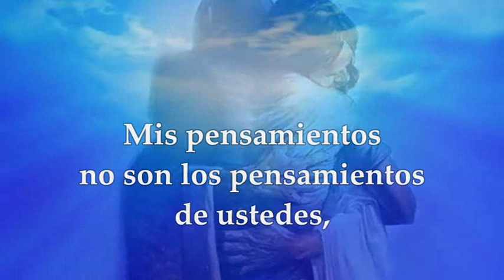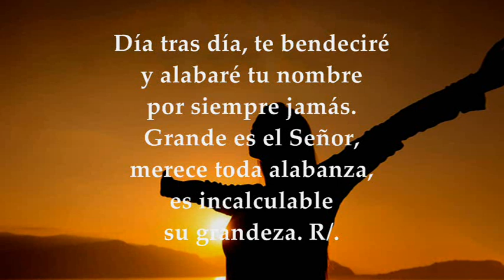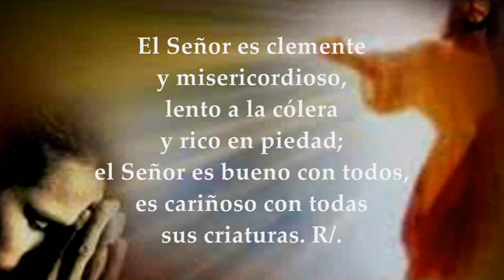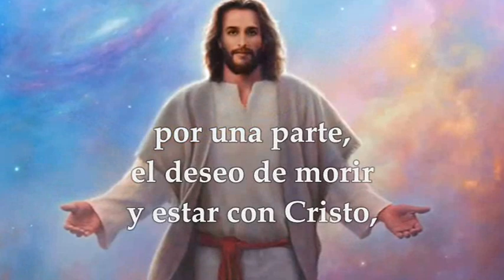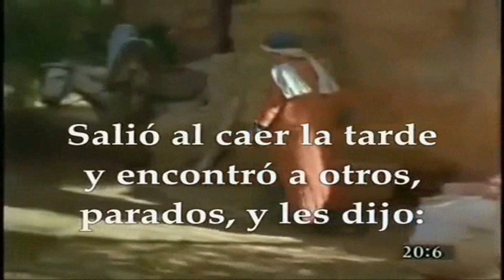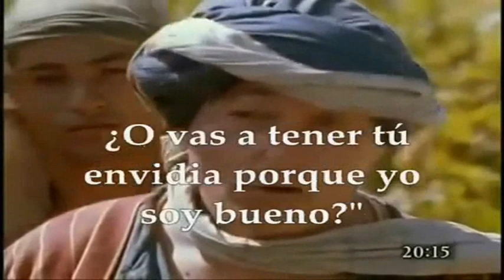LECTURAS Y EVANGELIO DOMINGO 24 DE SEPTIEMBRE DE 2023 | DOMINGO XXV T.ORDINARIO | MATEO 20, 1-16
EVANGELIO Y LECTURAS EUCARISTÍA DOMINGO 24 DE SEPTIEMBRE DE 2023 DOMINGO XXV SEMANA DEL TIEMPO ORDINARIO CICLO A.  Primera Lectura: Del libro Del libro del profeta Isaías Is 55,6-9 Salmo 144, 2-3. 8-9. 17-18 R/. Cerca está el Señor de los que lo invocan Segunda Lectura: De la carta del Apóstol San Pablo a los Filipenses 1,20c-24.27ª Evangelio según San Mateo 20,1-16